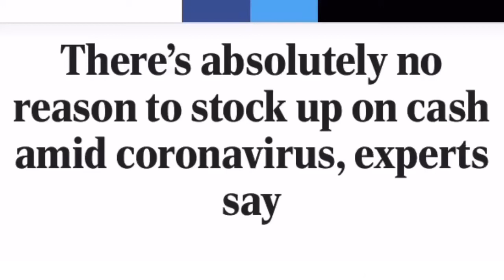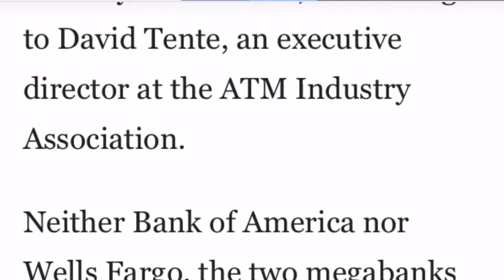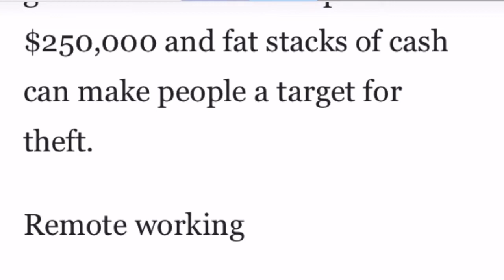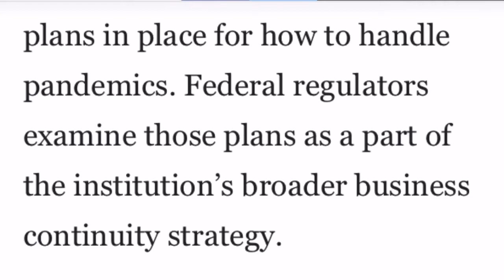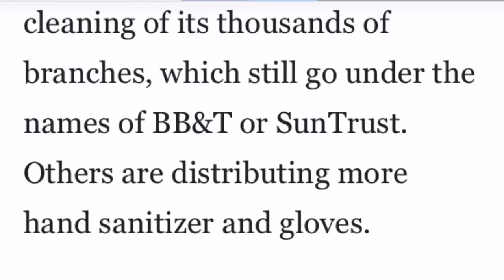Don’t Listen :: Stock up on cash